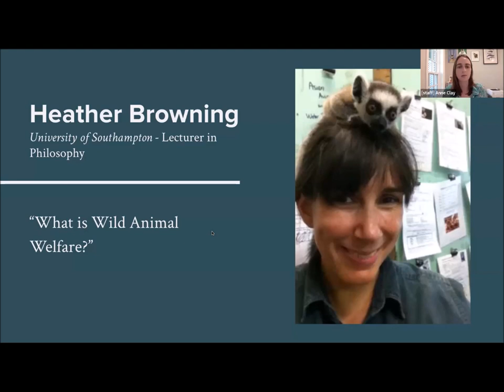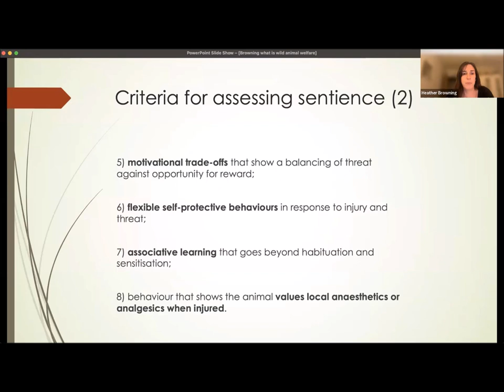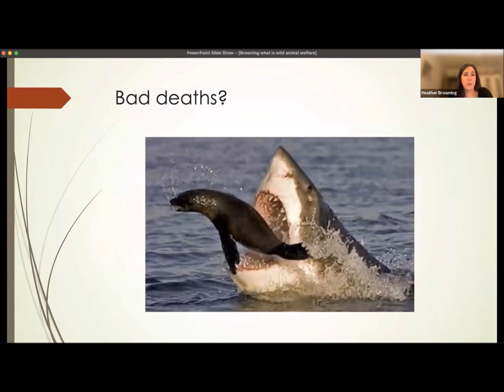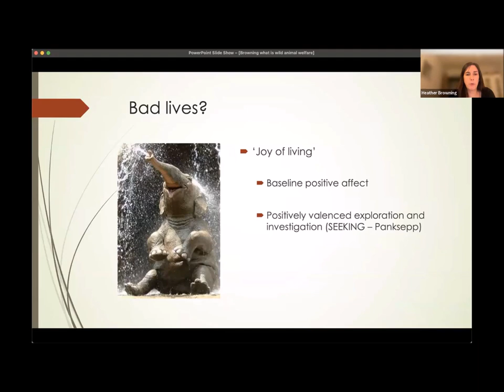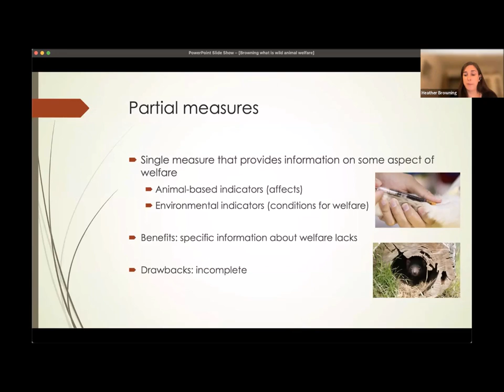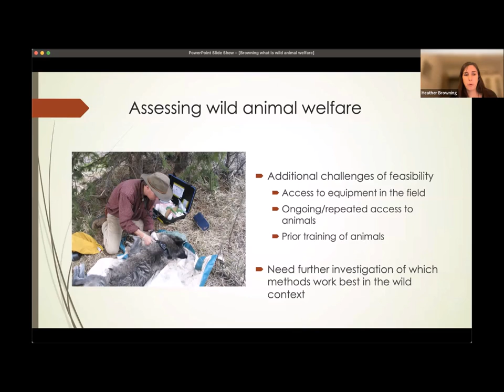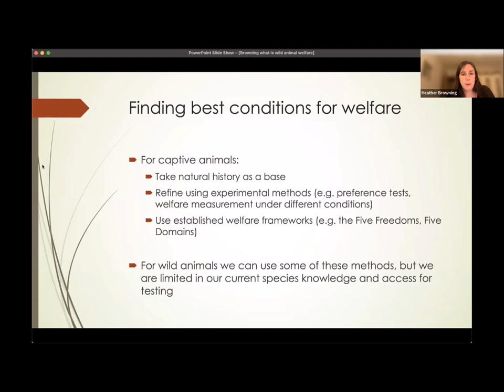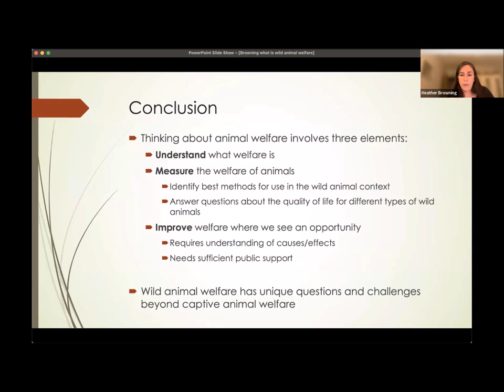[Methods Workshop] 1.3: What is Wild Animal Welfare? by Dr. Heather Browning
Wild Animal Initiative's Fall 2023 Methods Workshop
Workshop 1: Introduction to Wild Animal Welfare
Title: What is Wild Animal Welfare?
Speaker: Heather Browning